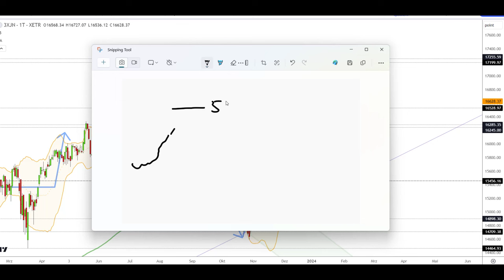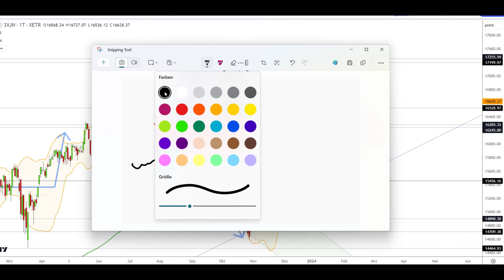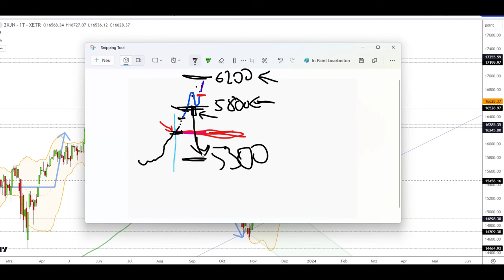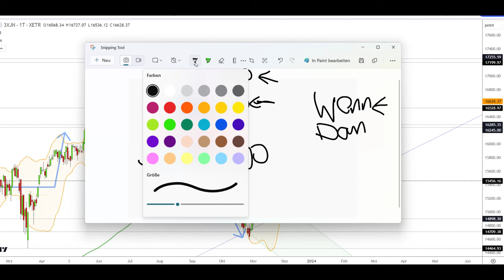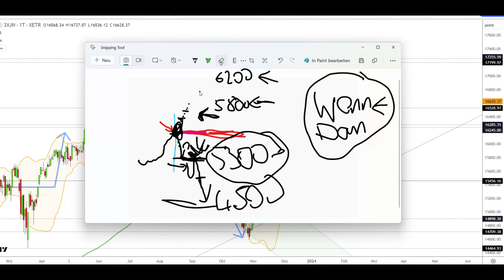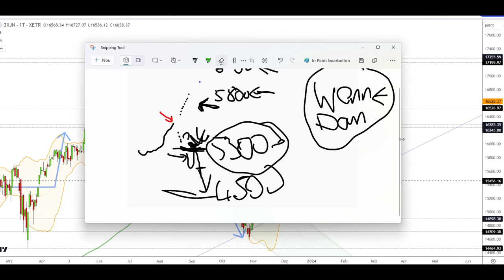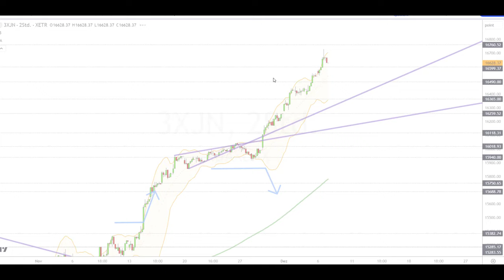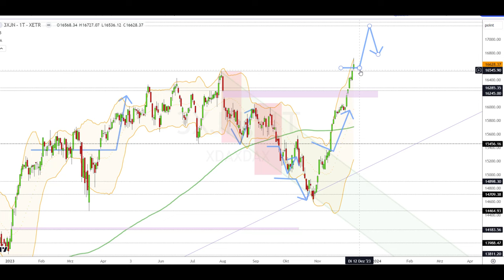Dax Analyse 07.12.2023